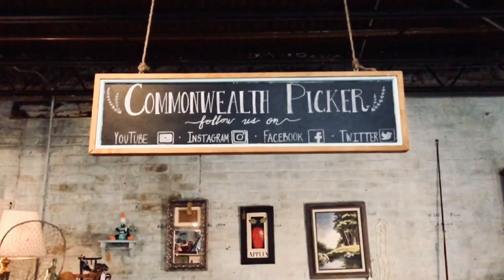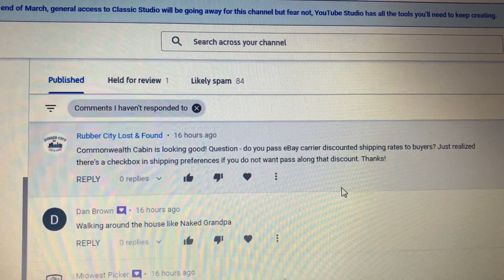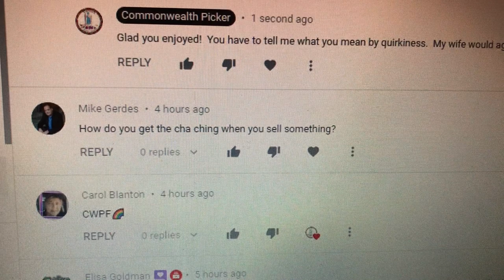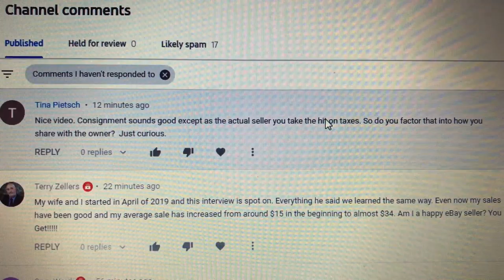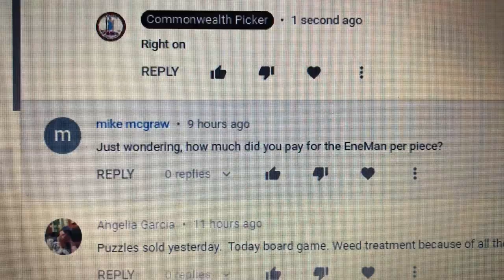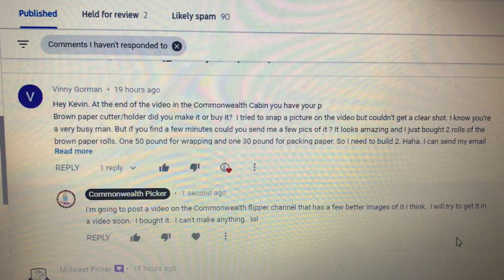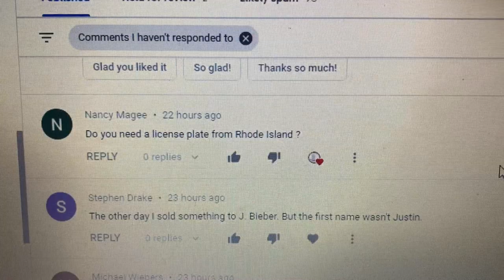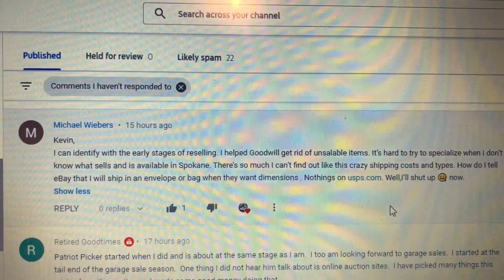ANSWERING ALL KINDS OF QUESTIONS, FROM EBAY TO WHATEVER